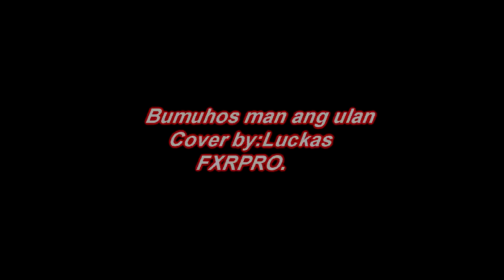Bumuhos man ang ulan Cover by:Luckas